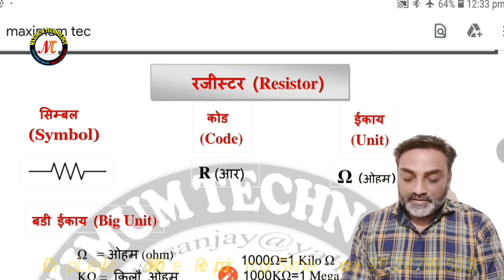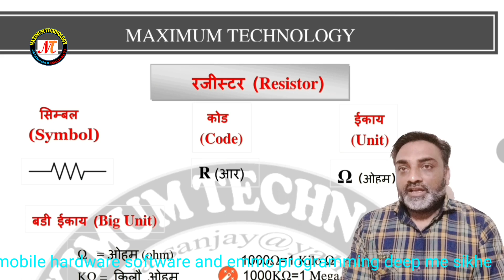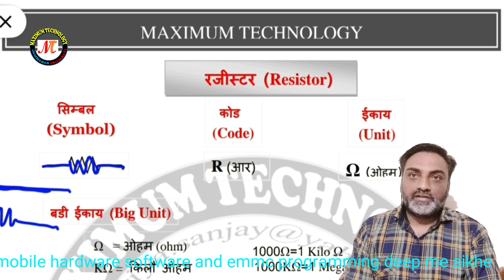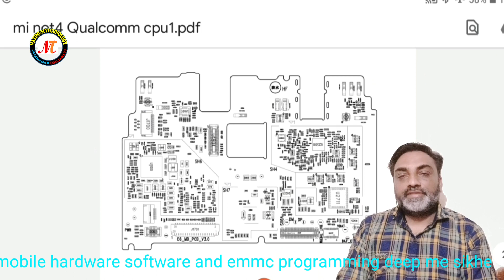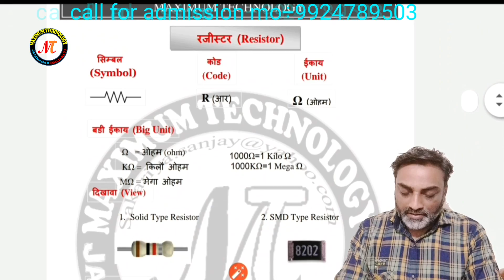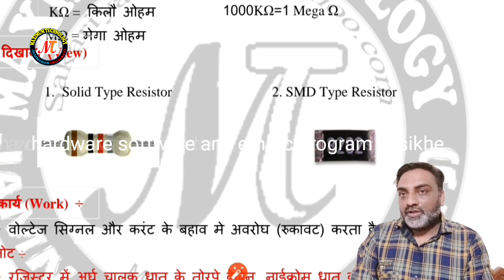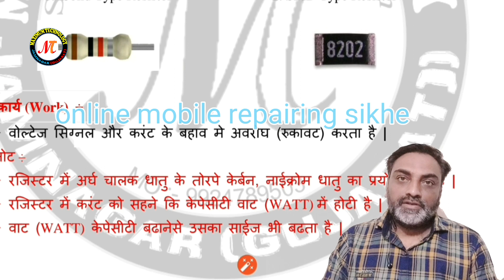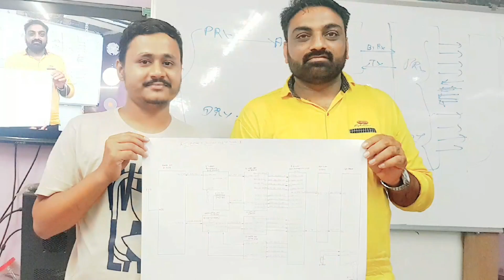Basic Electronics Part 1 Register BY maximum Technology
Course time : 1month
3) Admission date : 1st to 5th
4) ID proof
5) Passport size photos : 3 photo
6) Hardware Course fee : 25200
7) EMMC course fee : 15200
8) Software course fee : 15200
9) complete course fee hardware,software and emmc 40200/-
10) Extra fee Hostel & food

Note :
1.There is a facility to eat & live.
2.If your call has not been picked up, deliver the
message, your message will be answered.

1)कोर्स टाईम : 1 माह
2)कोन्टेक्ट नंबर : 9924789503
3)एडमिसन तारीख : 1st to 5th
4)पासपोर्ट साईझ फोटो : 3 फोटो
5)हार्डवेर कोर्स फी : 25200/-
6)EMMC कोर्स फी : 15200/-
7)सॉफ्टवेर कोर्स फी : 15200/-
8)होस्टेल & फूड

सूचना :
1.रहने ओर खाने की सुविधा है।
2.यदि आपके कॉल नहीं उठाया गया है, तो आप मेसेज भेजे आपके मेसेज का उतर दिया जाएगा।